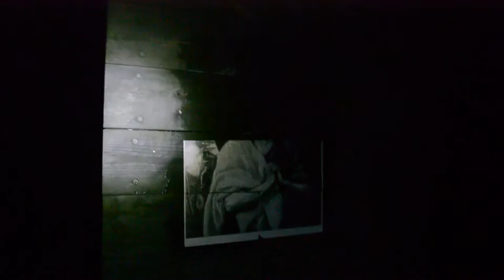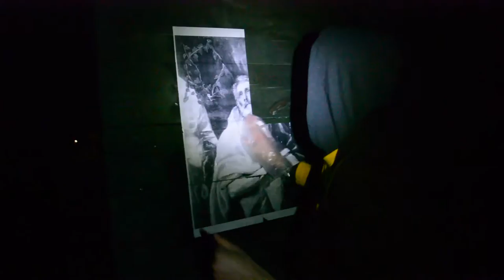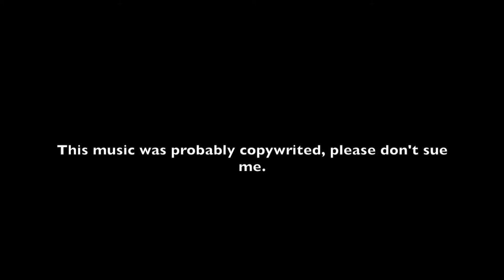What is Good Art?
A fake documentary